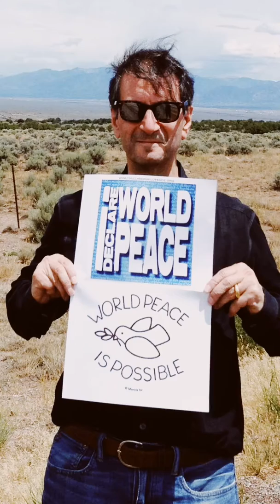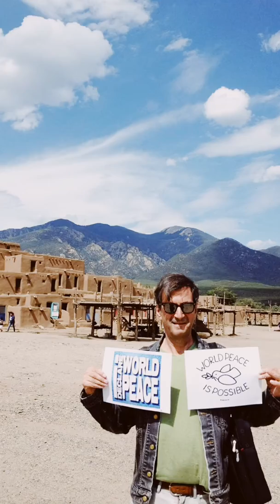World Peace Is Possible WPIP l Declare World Peace